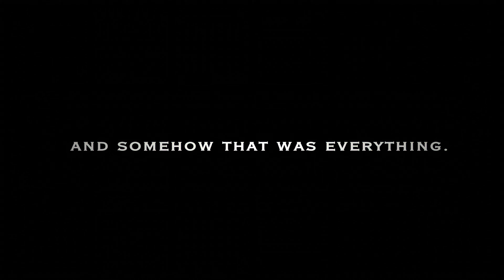Taylor Swift - "Out Of The Woods" (Taylor's Version) - 4K UHD Upscale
Okay.. Am I the ONLY one who thinks the high-pitched "tss tss tss tss" added in during the break between the first chorus and the second verse + the last half of the bridge kind of ruins it? It's very prominent when listening with headphones in Dolby Atmos and even stereo. It's in the left ear or left channel. I checked to make sure I wasn't crazy and also that it wasn't in the original which its not, Jack added it - which in my opinion was a mistake and I just want it removed because this is one of my FAVORITES off of "1989" and that high pitched snare/synth/cymbal/burst of air/dog whistle/whatever it is makes this version a little hard to listen to. If you think im crazy, please go back and listen closely, its there I promise I'm not insane lol